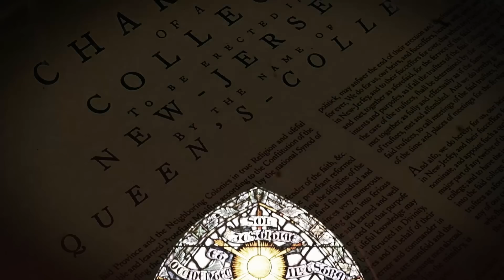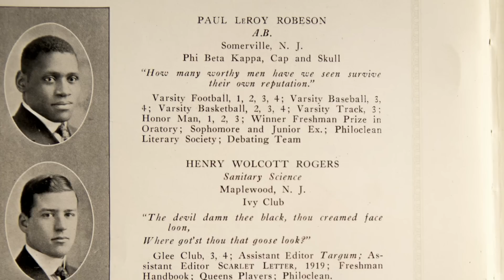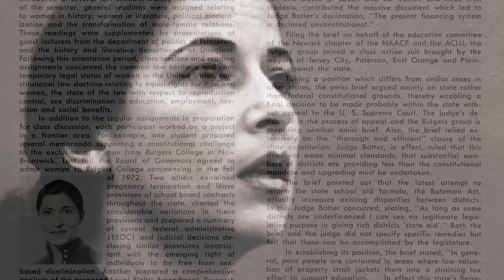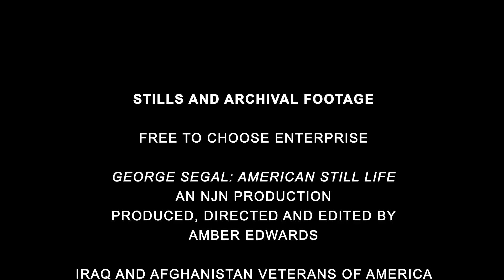Our Revolutionary Spirit: a short film for Rutgers’ 250th anniversary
“Our Revolutionary Spirit” is a short film produced for Rutgers’ 250th anniversary. The film tells the stories of Rutgers trailblazers, blending archival photos and footage with narrators, scenes, and stories from the Rutgers of today.

“Rutgers was founded in 1766, by revolutionary thinkers in revolutionary times,” says one of the film’s narrators. “Two hundred fifty years later, Rutgers people are still making a difference. They’re still coming up with revolutionary ideas and changing the world.”

The film features these stories: Simeon DeWitt, a 1776 alumnus who served as George Washington’s geographer during the Revolutionary War; microbiologist Selman Waksman, winner of the Nobel Prize; actor and activist Paul Robeson; Nobel Prize-winning economist Milton Friedman; sculptor George Segal; Lt. Gen. Flora Darpino, the Judge Advocate General for the U.S. Army; and Supreme Court Justice Ruth Bader Ginsburg.

Please note: This video may not be used for commercial purposes, including paid advertising or marketing, or for fundraising purposes.